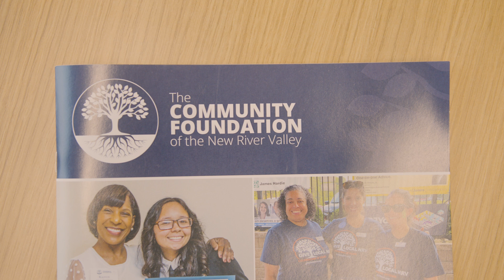Play for Purpose in the NRV: Vol. 6